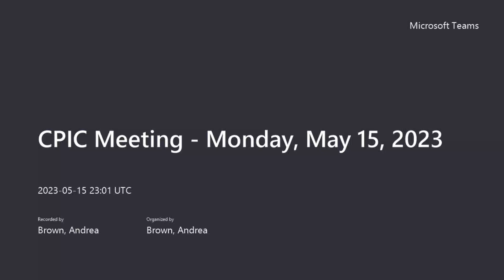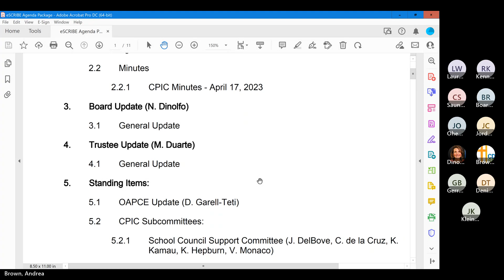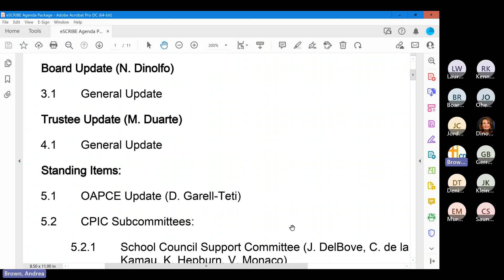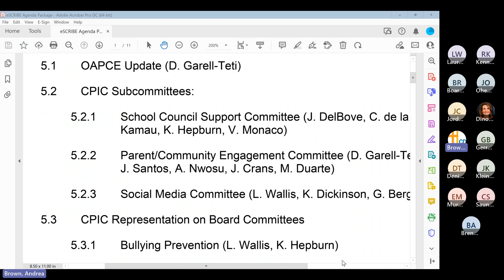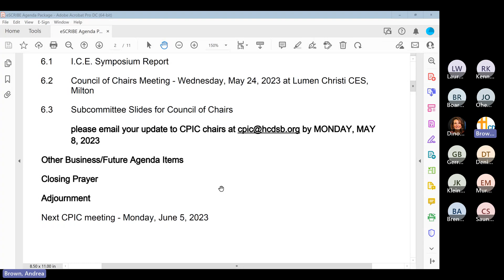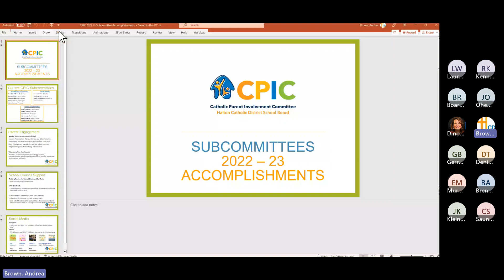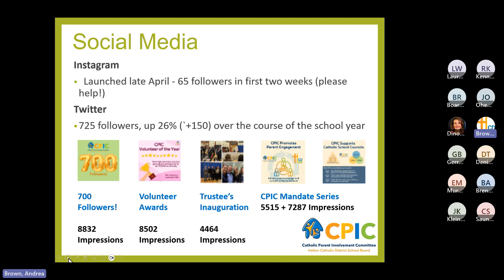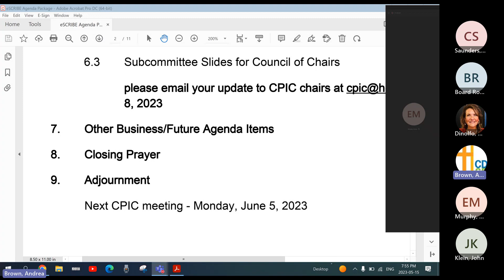May 15, 2023 CPIC Meeting